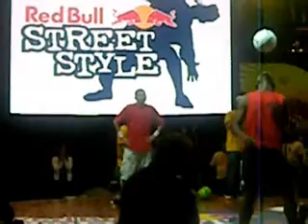French Vice Champion "Wass" and South african champion "Chris" In Dubai.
French Vice Champion "Wass" and South african champion "Chris" kicked a show at Red Bull Street Style's UAE